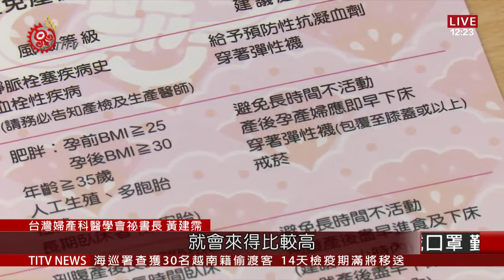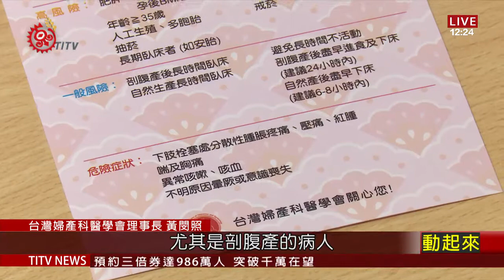注意!產後避免久臥 醫生籲多動防靜脈栓塞 2020-07-08 IPCF-TITV 原文會 原視新聞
肺部靜脈栓塞是國內近幾年來，造成產婦死亡的一大原因，因為在生產後，長期久臥床上，血液循環不佳形成血栓，若突然下床活動，較大血塊就可能堵塞血管，導致休克，嚴重足以致死。台灣婦產科醫學會祕書長黃建霈指出下列四點，都是肺部靜脈栓塞的高危險群。

至於要怎麼預防肺部靜脈血栓，台灣婦產科醫學會理事長黃閔照表示，產婦生產後還是要儘早下床活動，尤其是剖腹產的產婦，應隨時注意自己的身體健康。

健康是最重要的，在迎接新生命的同時，台灣婦產科醫學會提醒每位偉大的媽媽，安胎期間，可在床上多做簡單的伸展運動，都可有效防止靜脈栓塞的發生。